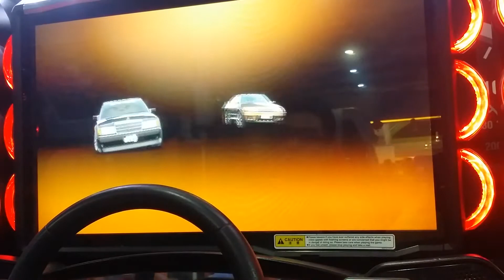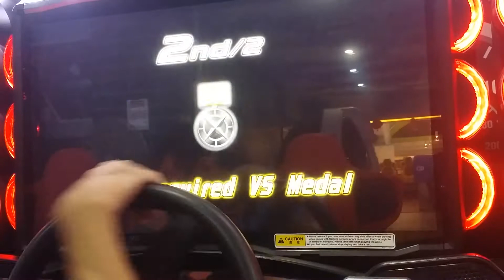WMMT5DX+ 2019 : SC18 Team Training 007 : 1v1 Brake-Block [C1]